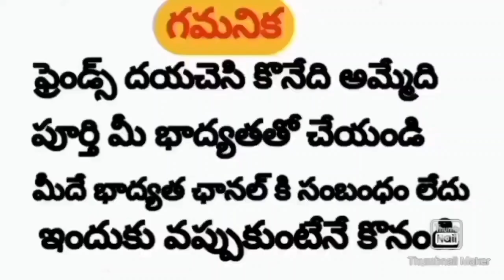Parrot Beak Long Tail Hens | 9000508530 | Rythu Market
Parrot Beak Long Tail Hens | Rythu Marke

Address:
Roshan Garu,
Punganuru Town,
Chittoor District,